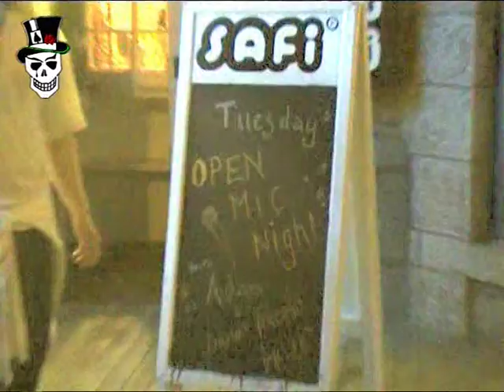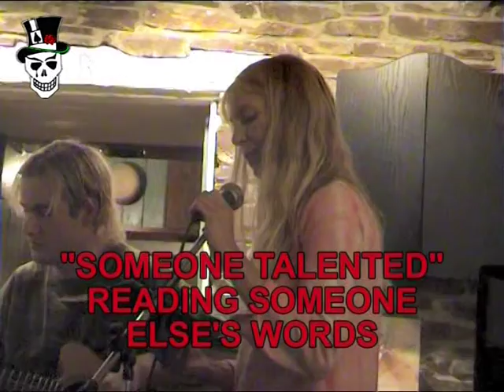Ed Surname Open Mic Night Chaos (2004)